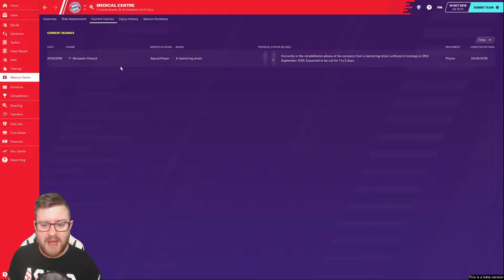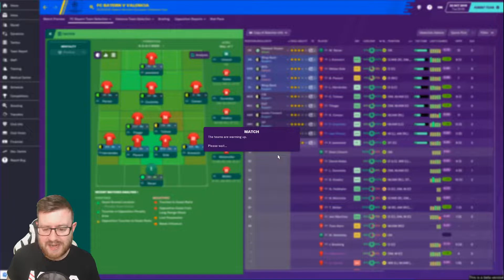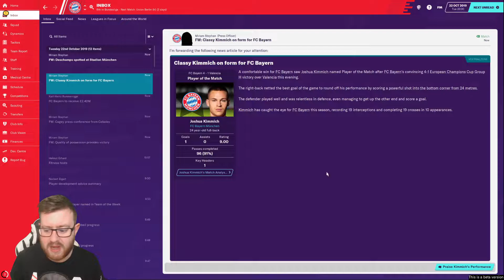FM20 Beta - Bayern Munich | E4 - MARTINEZ SELF DESTRUCTS! | Football Manager 2020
Bayern Munich have the chance to climb the table away from home against Augsberg.

Bayern Munchen also face a tricky tie against Valencia in the Champions League!

Welcome to Football Manager 2020!  We will be starting FM20 Beta with Bayern Munich!

Bayern Munchen are a team in transition, with the likes of Robben and Ribery leaving and new players such as Coutinho and Hernandez!  Dominance in Germany is the goal, although a UEFA Champions League would be the cherry on top!

We will be using the Beta to test through some new features, such as the Club Vision, Match Engine, Squad Roles, Development Centre as so much more!